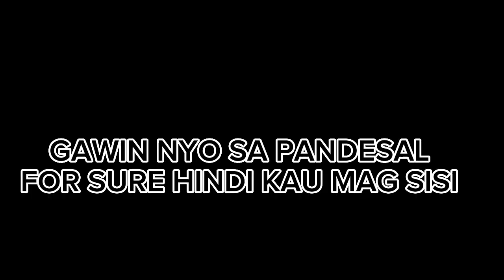Pandesal at Menudo, Pwede Palang Pagsamahin? | Proudly Mommy Vlogs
Hello mga Ka Mommy problemado ba kayo sa palaman sa tinapay araw araw? hero na Ang kasagutan siguradong ako magustuhan nyo pandesal+menudo+hot coffee